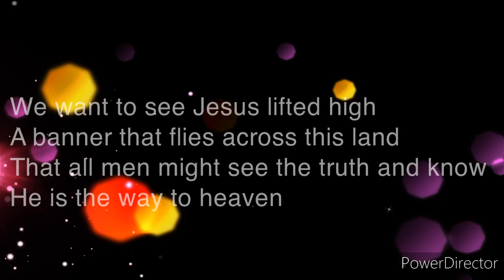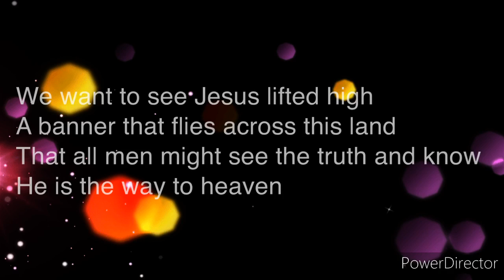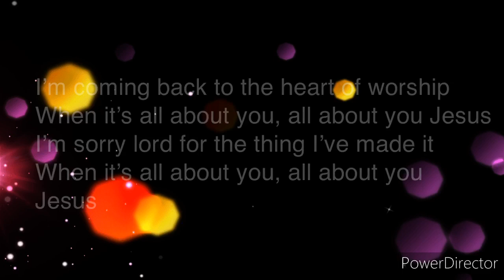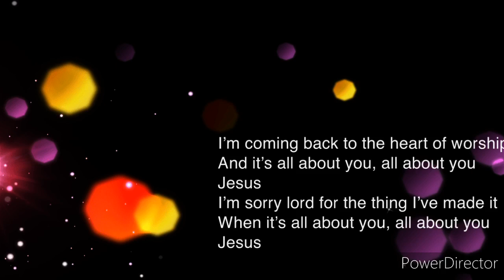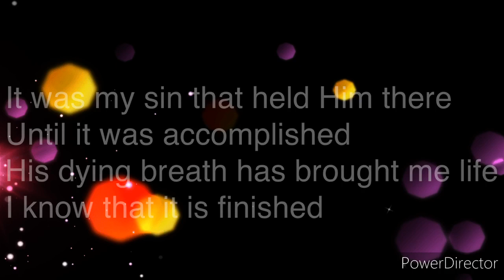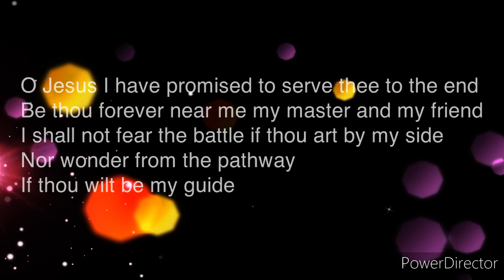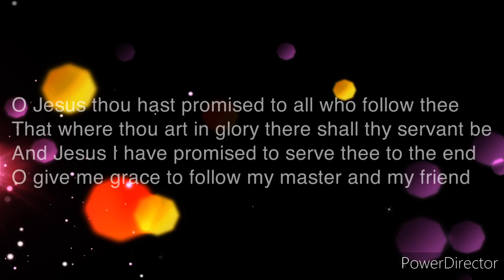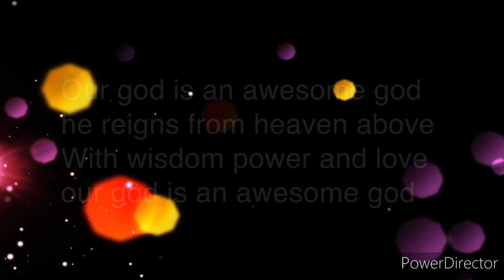Time of worship (Sunday May 24th 2020)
By Daniel Elaine and Julie